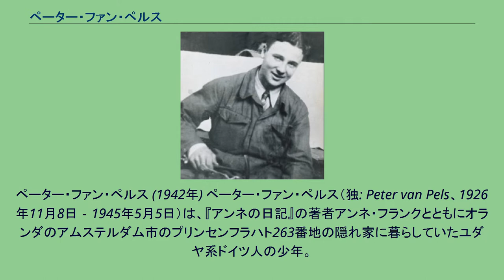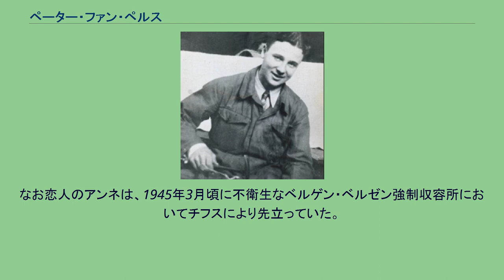ペーター・ファン・ペルス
アンネ・フランク
ペーター・ファン・ペルス (1942年) ペーター・ファン・ペルス（独: Peter van Pels、1926年11月8日 ‐ 1945年5月5日）は、『アンネの日記』の著者アンネ・フランクとともにオランダのアムステルダム市のプリンセンフラハト263番地の隠れ家に暮らしていたユダヤ系ドイツ人の少年。
アンネの恋人だった。
アンネは日記の上ではペーター・ファン・ペルスを「アルフレート・ファン・ダーン」と記述している（アンネは日記の出版を目指していたのでその時に備えて登場人物を仮名にしていた）。
1926年11月8日、ユダヤ系ドイツ人のヘルマン・ファン・ペルスとアウグステ・ファン・ペルス夫妻の長男としてドイツ中部オスナブリュックに生まれた。
父ヘルマンはソーセージの香辛料の家業を手掛ける実業家だった。
1933年に反ユダヤ主義政党国家社会主義ドイツ労働者党(ナチ党)が政権を獲得するとドイツで反ユダヤ主義が高まり、ナチ党のユダヤ人商店ボイコット運動によって父の家業も売却を迫られた。
ファン・ペルス一家は1937年6月にオランダのアムステルダムへと亡命。
父ヘルマンは、同じくドイツから亡命していたユダヤ系ドイツ人実業家オットー・フランクと協力してスパイス製造業者ペクタコン社を立ち上げた。
ファン・ペルス一家ははじめビースボスストラート59番地のアパートで暮らしていたが、1939年からはフランク家の住居の近くであるザイデル・アムステルラーン34番地のアパートで暮らすようになった。
隠れ家生活に入る前のペーターについて父ヘルマンの従兄妹にあたるベルテル・ヘスは「ペーターには何度もあった。叔母のヘニーや祖父に会いに来てくれたから。飛び切り気立てのよい子で、おまけに内気、おそろしく内気だった。非常に手先が器用で、しょっちゅうヘニーのところへ行っては、何かちょっとした手仕事、大工仕事、そういったものを引き受けていた。もともと口数は多くなかった」と回顧している。
ファン・ペルス一家の親戚はほとんどアメリカに亡命しており、ファン・ペルス一家も将来的にはアメリカに亡命する予定だった。
1939年にはその申請書を提出しているが、第二次世界大戦がはじまったことでアメリカ大使館から「無期限延期」を通告された。
第二次世界大戦がはじまるとオランダもドイツ軍に占領され、再びファン・ペルス家に危険が迫ってきた。
フランク一家と一緒にアムステルダム市の隠れ家に入ることとなった。
フランク一家は1942年7月6日に、ペーターのファン・ペルス一家は1942年7月13日にそれぞれ隠れ家に入っている。
隠れ家での2年にわたるフランク家との共同生活のなかでペーターは、フランク家の次女アンネ・フランクと恋仲になる。
アンネの日記にペーターのことが書かれるのは、1942年8月14日付けの記述が最初である。
しかしこのときアンネはペーターについて「グズではにかみ屋で不器用」「面白い遊び相手にはなりそうにありません」などと書いており、第一印象はかなり悪かったようだ。
またそれ以降もしばしば「彼を相手にする人はいません」などと冷たい書き方をしている。
しかし1944年に入ったころからアンネはペーターと一緒に過ごすことが多くなり、日記も彼に関する記述が増えていく。
彼を表す表現も「人一倍内気」などと優しくなり、さらに2月半ば頃からはペーターを本格的に異性として意識する記述が増えていく。
2月27日付けの記述では「朝早くから夜遅くまで、ペーターのことを考えるばかりで他のことは手に付きません。寝るときは彼の面影をまぶたに描きながら眠り、彼のことを夢に見、目を覚ました時にも彼が私を見つめているのを感じます」「私の良識なるものがいつまでこの強いあこがれを抑えておけるものか自分でもわかりません」と書かれている。
そして1944年4月16日付けの記述ではペーターからアンネに初めてキスがあった事が書かれている。
さらに二人が性的なことに関心を持っていると思われるような記述も散見されるようになる。
アンネとペーターの関係は二人の両親初め他の隠れ家メンバーにも公然となっていたようだ。
しかし1944年8月4日、アンネとペーターの関係は唐突に終わりを告げた。
カール・ヨーゼフ・ジルバーバウアー親衛隊曹長率いるSDユダヤ人課の警官隊がアンネたちの隠れ家に踏み込んだためであっ...